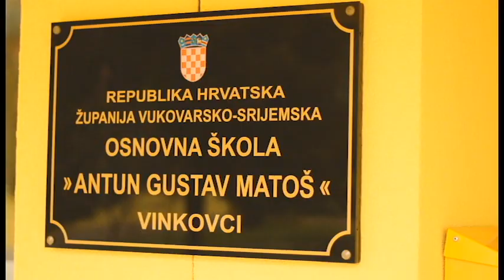Kaufland Hrvatska I Osnovna škola "Antun Gustav Matoš"